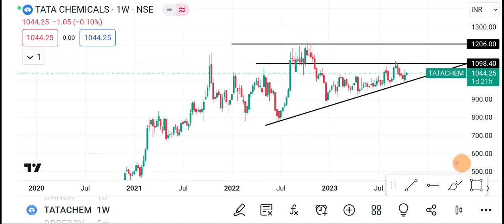19 October Tata Chemicals | Tata Chemicals Share latest News | Tata Chemicals Share price today news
1-) Tata Chemicals Share
2-) Tata Chemicals share news today
3-) Tata Chemicals share latest news
4-) Tata Chemicals share price
5-) Tata Chemicals share analysis
6-) Tata Chemicals share price today